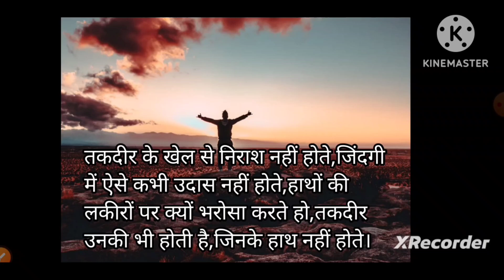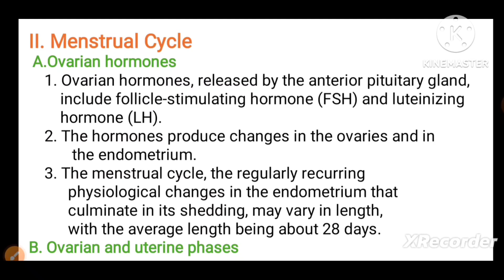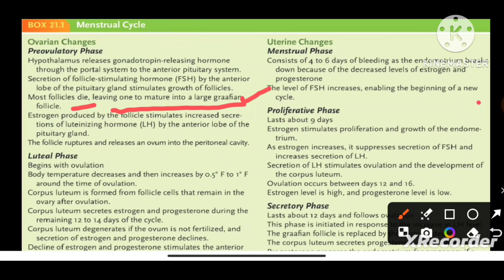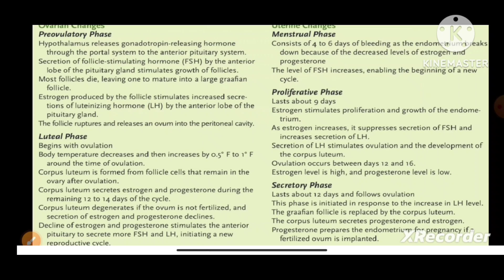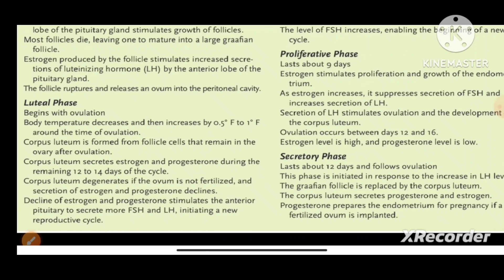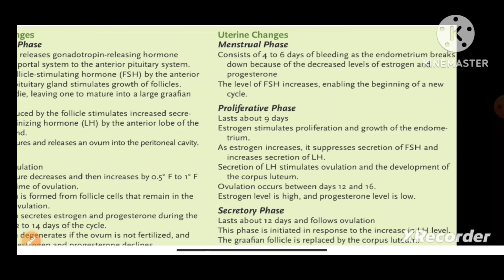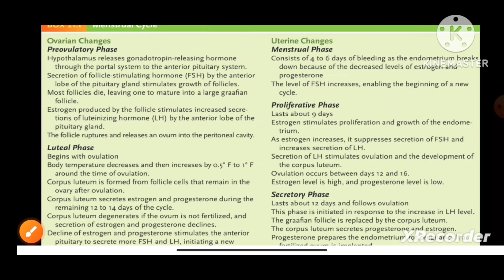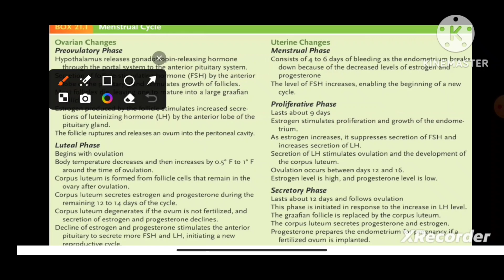female reproductive cycle(menstrual cycle)।।OBG।।Maternity Nursing nclex review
The menstrual cycle

Female Reproductive System - Menstrual Cycle, Hormones and Regulations

Female Reproductive Cycle (menstrual cycle)

Reproductive cycle in Hindi। Menstrual cycle and phases । Hormones। Ovulation। Ovarian cycle

Menstrual cycle phases। Female Reproductive system। Follicular Luteal Proliferative Secretory

Menstrual Cycle Phases। Follicular Phase & Luteal Phase